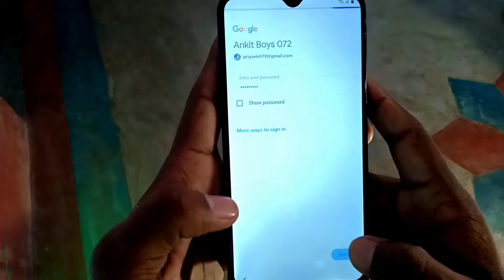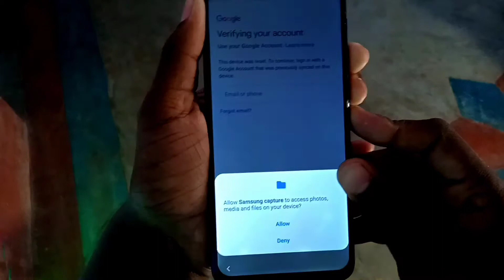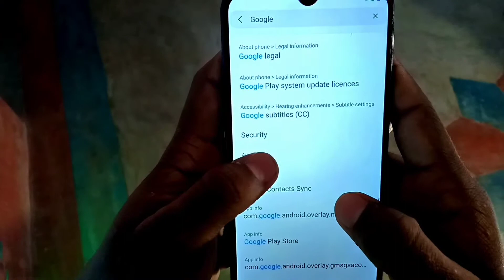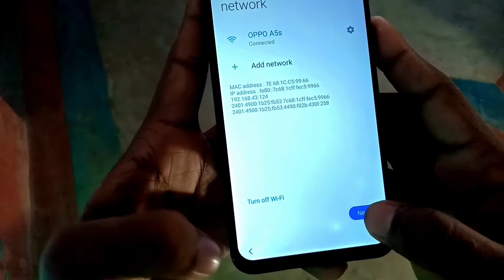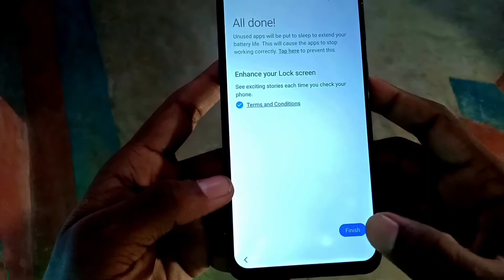Samsung Galaxy M20 Hard Reset Problem | भाई के फोन की प्रॉब्लम सॉल्व ?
Best eraning 🤑 apk